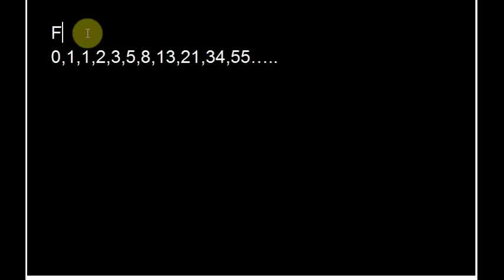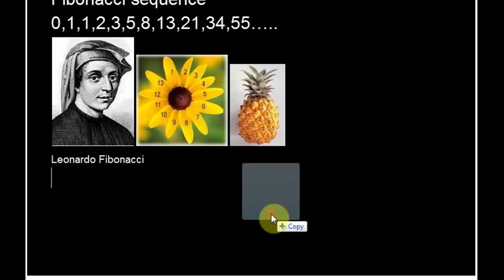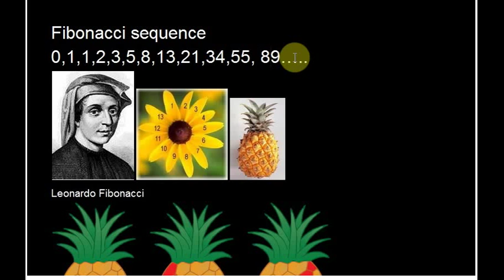Class 8-Math-lecture3-Fibonacci series (bangla)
Fibonacci Series